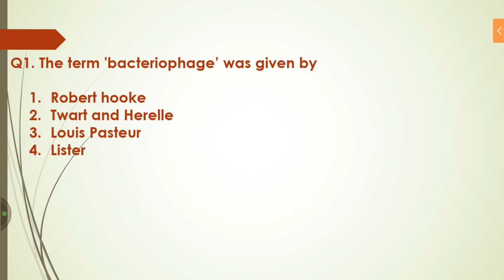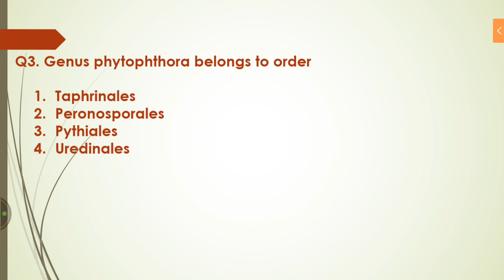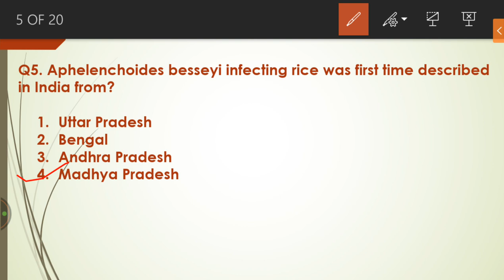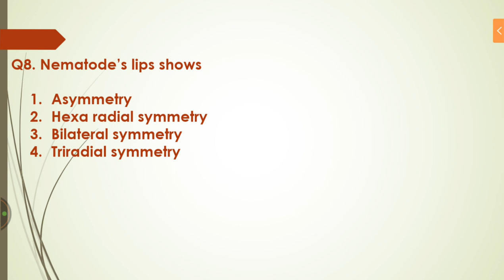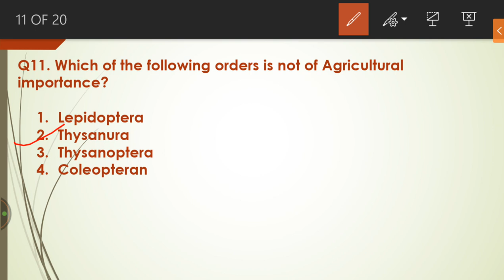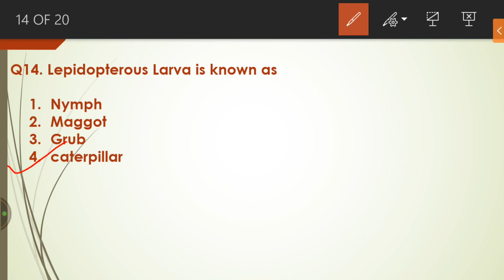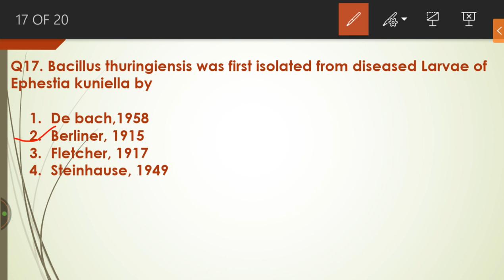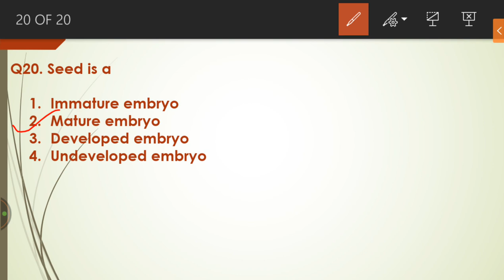IBPS SO | IBPS-AFO-2019 | Model Question Paper | LIVE CLASSES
This is for all my dear friends of agriculture stream. So all aspirants of agriculture field officer, NABARD, Agriculture technical assistant And Agriculture Supervisor use it and make your bright future.

IBPS SO 2012 QUESTIONS PAPER
MOCK TEST PAPER LIVE CLASSES
Agriculture quiz 8

Top 500 Gk QUESTIONS SERIES For UPSSSC/SSC/VDO AND ALL COMPETITIVE EXAMS